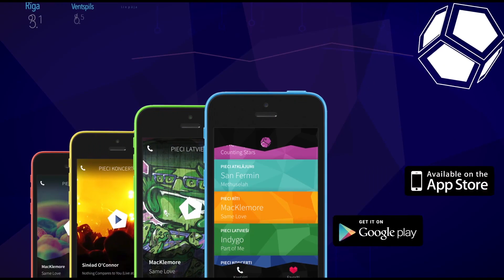Visi paliek uz pauzes - Alex FMX freestyle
Vienīgais Latvijas FMX freestyle braucējs Mārtiņš Aleksandrovičs stāsta par ekstrēmo dzīvesveidu, pārsteidzošiem trikiem un treniņiem Spānijā.

Montāža - Māra Broka
Tehnika - Canon